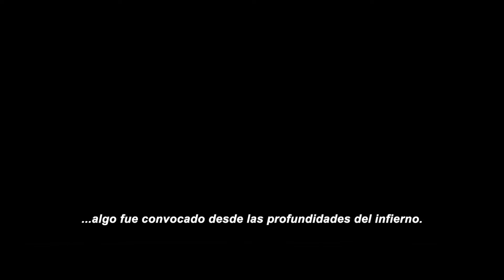Hellboy - Trailer Oficial - Chile - V2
Basada en la novela gráfica de Mike Mignola, Hellboy es la más reciente entrega protagonizada por el macizo investigador de piel roja, cuernos y brazo de piedra que vive atrapado entre mundos sobrenaturales y terrenales. En esta ocasión su misión consistirá en enfrentarse a una poderosa hechicera medieval llamada Nimue que busca destruir a la humanidad empeñada en una sed de venganza.